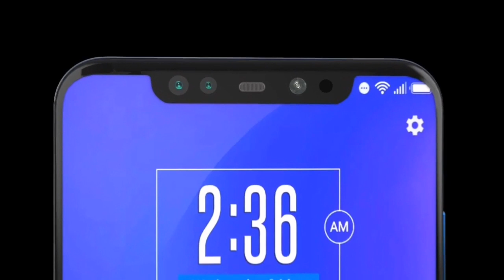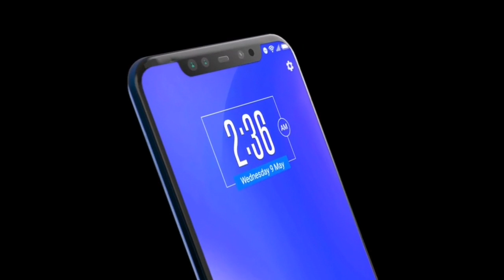Jio Phone 3 official video! by SKyler vlogs